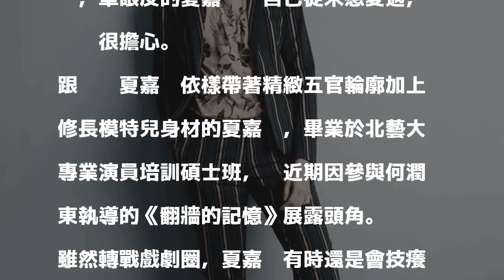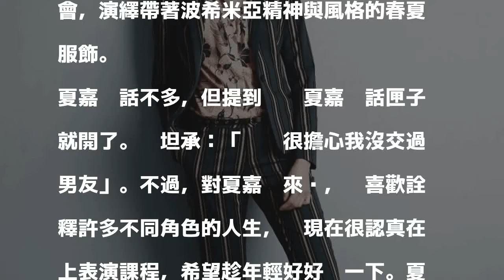名主播夏嘉璐妹妹 等待初戀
〔記者馮亦寧／台北報導〕有個名主播姊姊，不知道是怎麼樣的感覺。從模特兒轉戰戲劇圈的夏嘉翎，有的名主播姊姊夏嘉璐，單眼皮的夏嘉翎說自己從未戀愛過，姊姊很擔心。

發表評論評論如下。